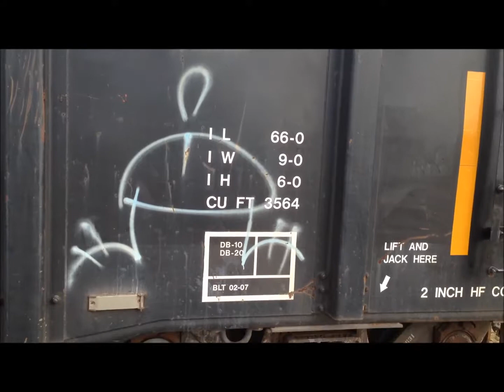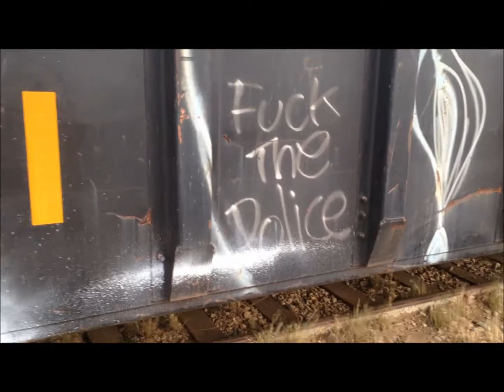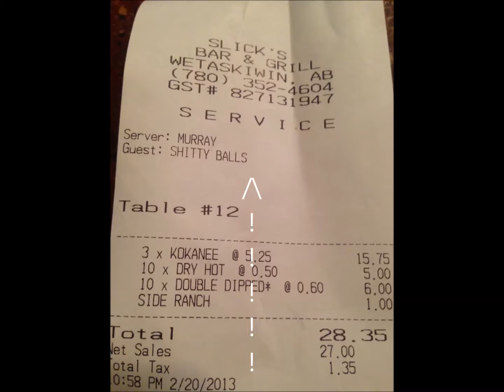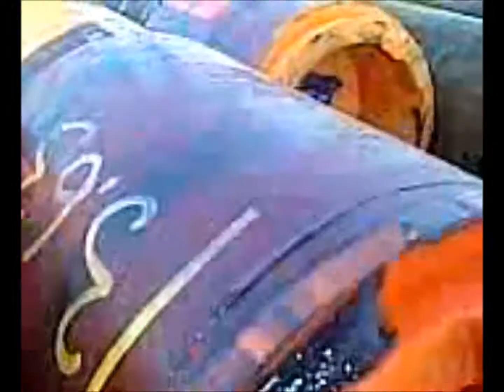Yard Tards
Alot of footage was missing. Found footage files. A few people barely made the documentary.